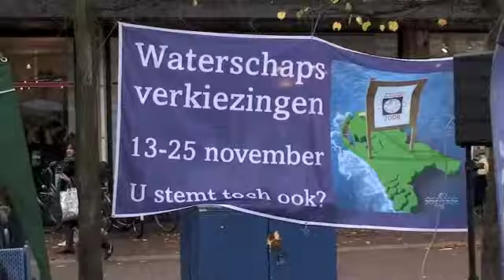Kluunwedstrijd Waterschap Regge & Dinkel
Op 18 oktober was het centrum van Almelo omgetoverd tot een winterlandschap waarin zelfs pinguïns, een smeltend ijsblok, een kluunparcours en Koek & Zopie niet ontbraken.